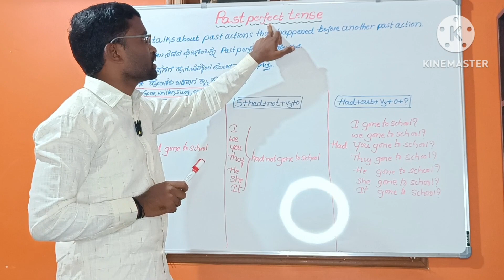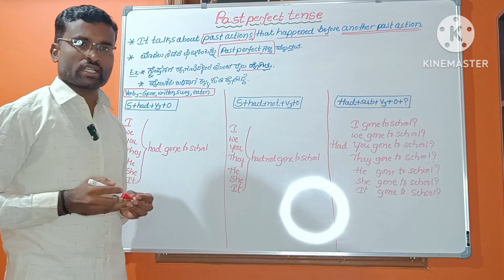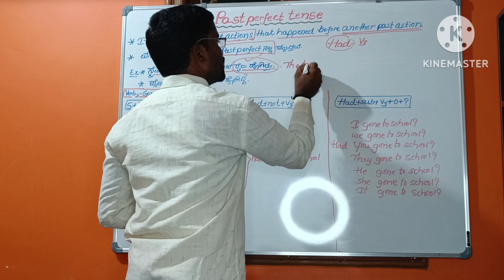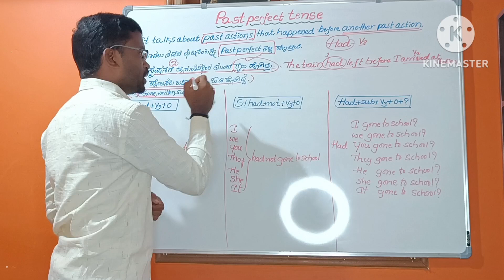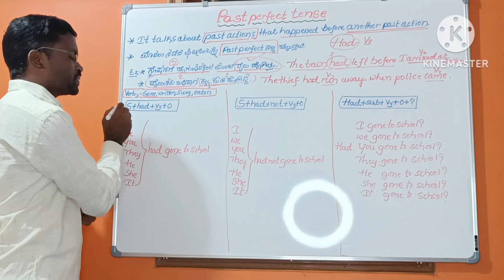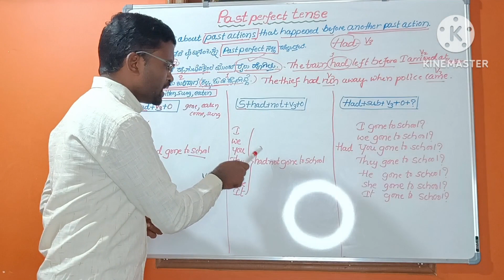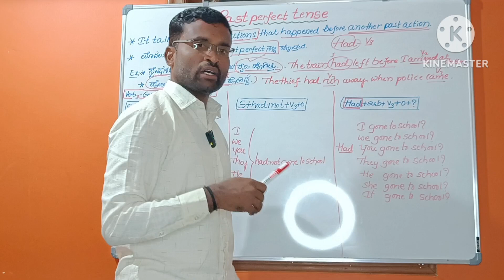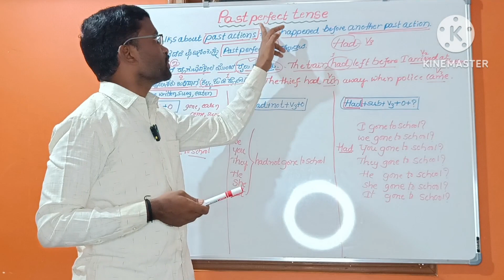CLASS -32||'PAST PERFECT TENSE '||SPOKEN ENGLISH THROUGH KANNADA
Master the usage of' PAST PERFECT TENSE"in Spoken English with simple tricks and simple way .

ಇಂಗ್ಲೀಷ್ ಕಲಿಯಿರಿ ಕನ್ನಡದ ಮೂಲಕ ಅತಿ ಸರಳವಾಗಿ ಕನ್ನಡದ ಮುಖಾಂತರ.